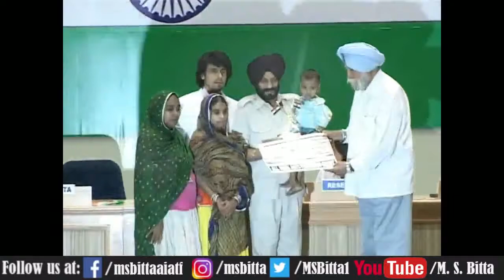SONU NIGAM AND AJIT DOVAL DURING A PROGRAM IN VIGYAN BHAWAN IN DELHI.